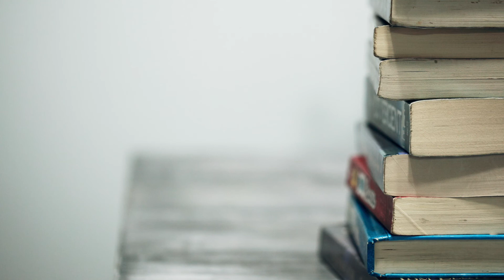2019 Reading, BookTube & Personal Goals | The Bookish Land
One year flew by so fast, can't believe it's that time when we talk about New Year Goals!  Open here for【Table of Contents】↓↓↓